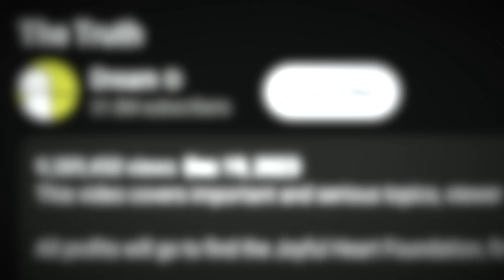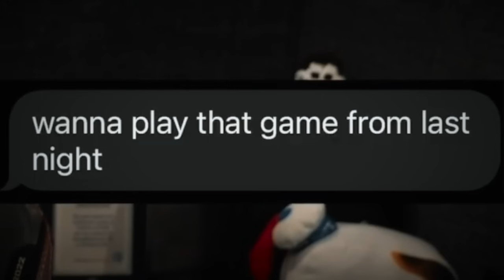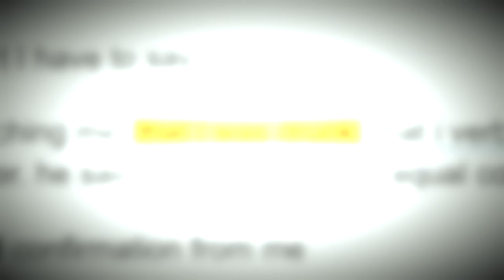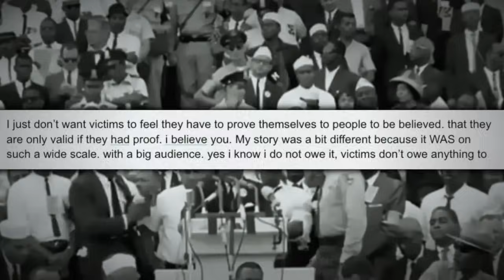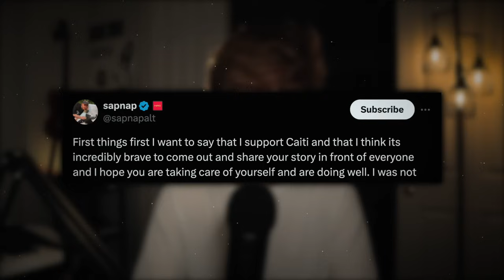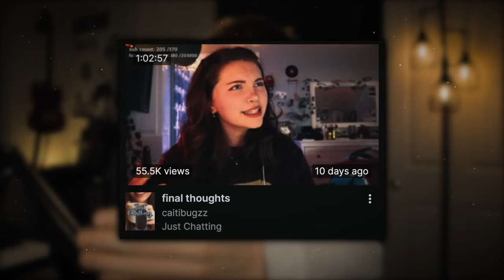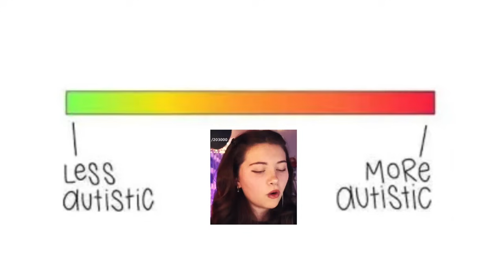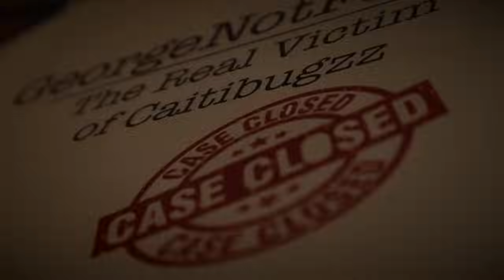GeorgeNotFound: The Real Victim of Caitibugzz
Georgenotfound W Caitibugzz L

Timestamps:
0:00 Intro
1:57 Caiti's First Stream
5:48 George's Response
13:04 Caiti's Twitter Response
23:07 The Reaction
33:50 Caiti's Final Thoughts